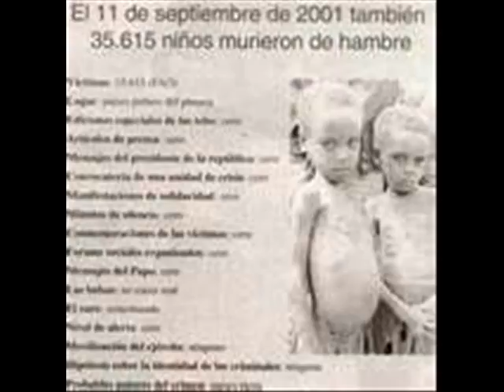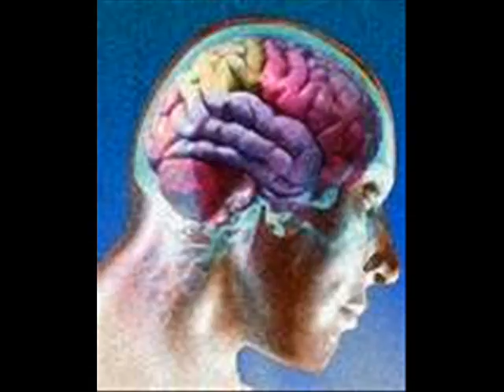WONDERFUL EGIPT 2010 PLEASE HELP HUNGRY PEOPLE!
Millions of hungry people in the world.